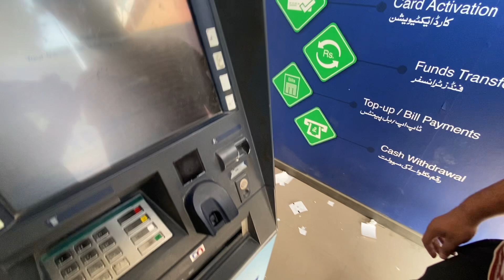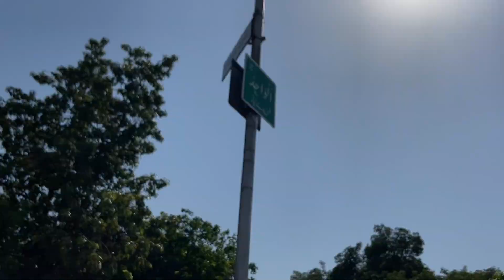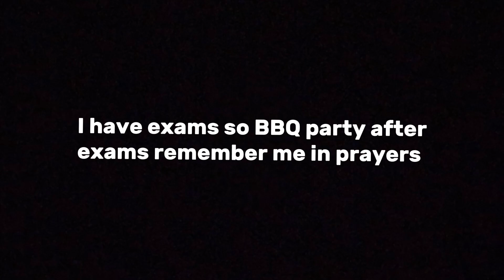Celebrating Bakra Eid 2024: Traditions, Sacrifice, and Joy | Eid ul Adha Special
Join us as we celebrate Bakra Eid 2024, also known as Eid ul Adha, one of the most significant festivals in the Islamic calendar. In this video, we'll take you through the traditions and customs of this holy day, including the importance of the Qurbani (sacrifice) and how families come together to share love and joy. We'll also share some delicious Eid recipes, festive decor ideas, and heartwarming stories from around the world. Don't miss out on this comprehensive guide to Eid ul Adha 2024!